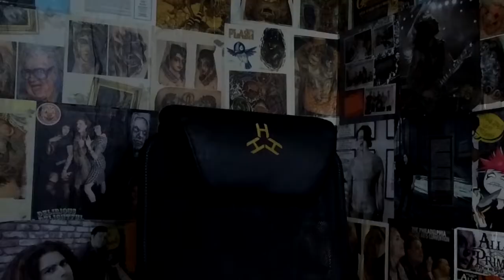Pano mag palipat ng internet sa ibang bahay? need paba tumawag ?